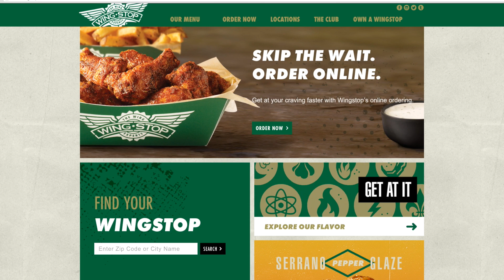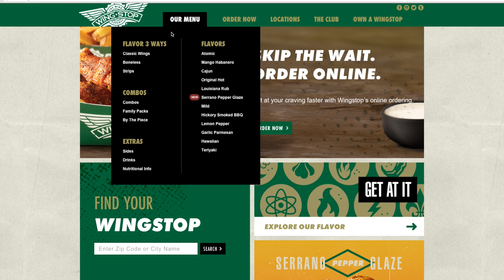WingstopWING週五IPO